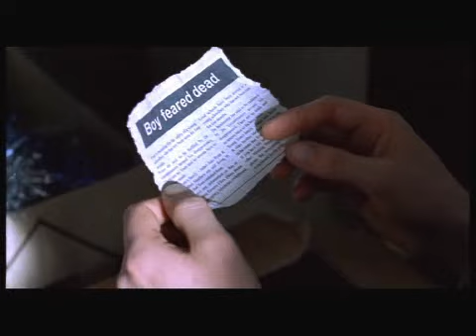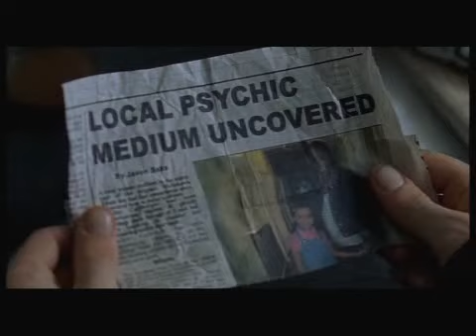The Disappeared - Trailer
Following the disappearance of his younger brother Tom, Matthew Ryan tries to put his life and sanity back together. However the past keeps coming back to haunt him.

For you Harry Potter fans, check out Tom Felton as "Matthew's" best friend.